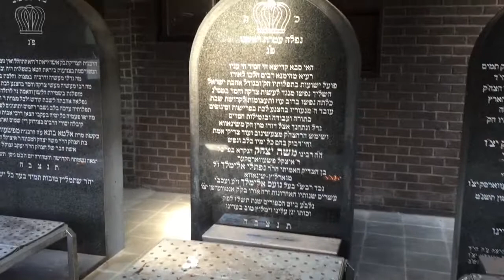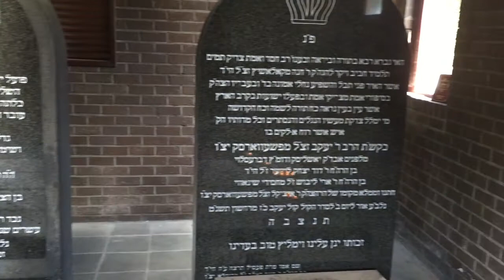Tsioun Kever Rabbi Tsik Eyal et Rav Rottenberg Zal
En Hollande à la frontière avec la Belgique prés de la ville de Poutte.